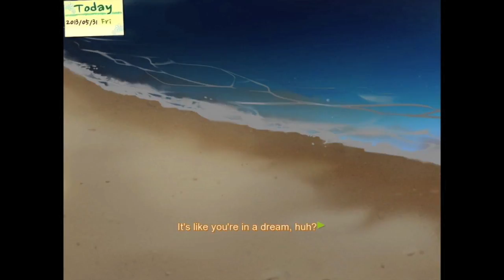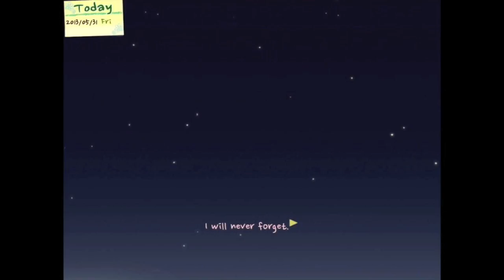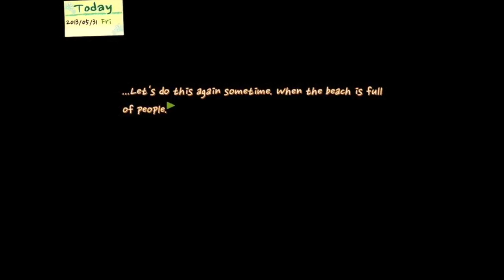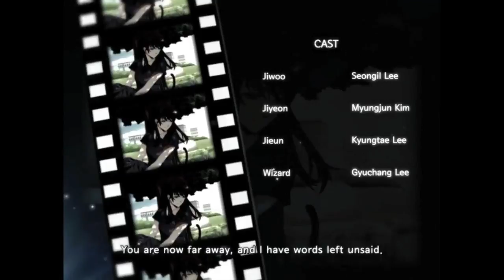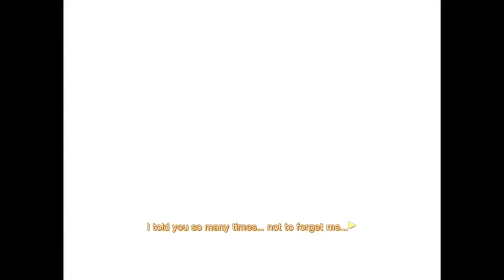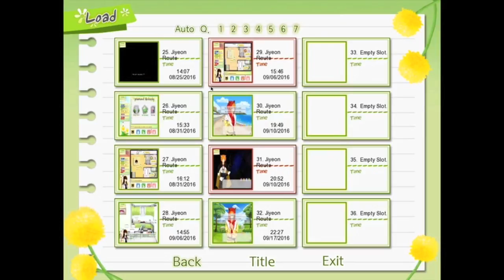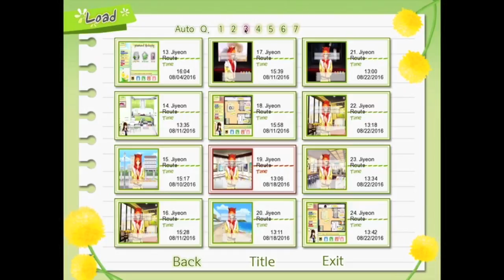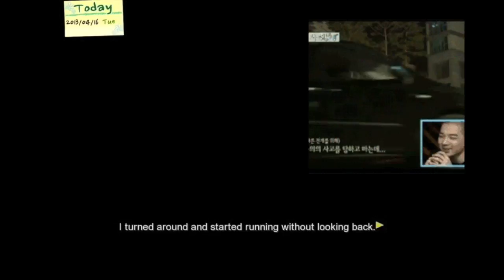Let's Play: Dandelion - Wishes Brought to You - Part 11: [DANDELION -THE ONE THING YOU MUST RECALL-]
We made it to the end of Jiyeon's route!! And getting a sense of deja vu? Well you're not the only one because guess who's got the case of missing memories concerning their lover?? (spoiler: it's this girl) More mysteries surrounding the wizard arise along with what will become of Heejung's and Jiyeon's love but we won't get them any time soon because our next guy to romance is the tall, handsome silver rabbit Jihae! 😍